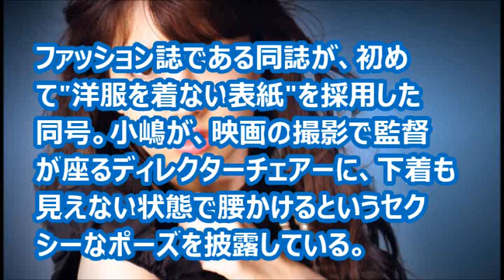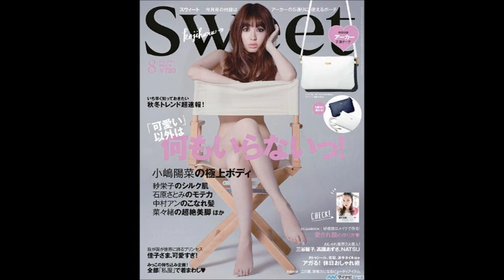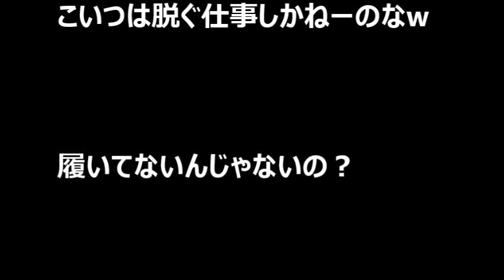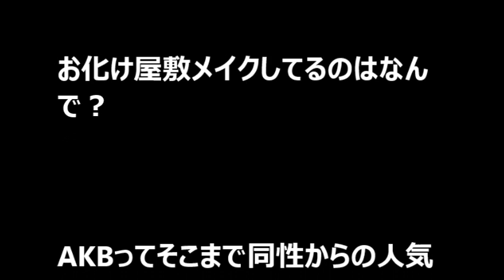AKB小嶋陽菜が魅力全開のポーズを披露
引用URL